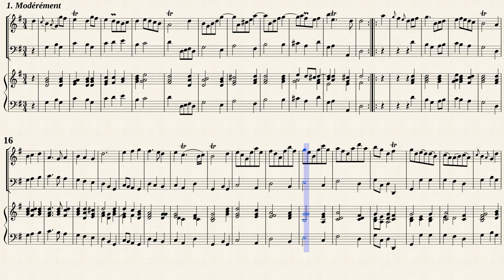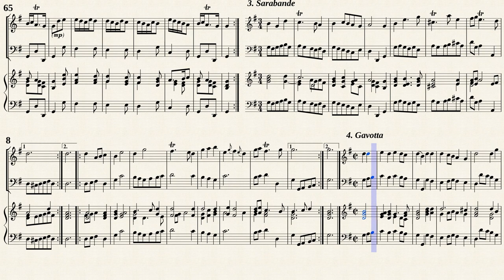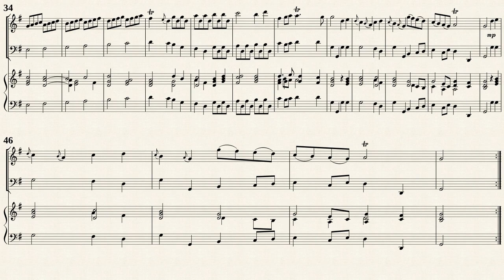Boismortier, J. B. _ Recorder Sonata Op.27 No.2 G-Dur [Rec, Viol, Hch]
Herausgegeben von Erick Doflein
Hans-Thomas Müller-Schmidt (b. 1957)
Recorder Sonate Nr.2, G-Dur
from &quot; 6 Suiten und 2 Sonaten aus opus 27 &quot;
für Altblockflöte und Basso continuo
Transposed for Rec, Viol, Hch from IMSLP#588705 PDF file.